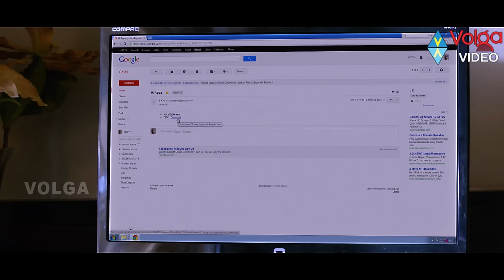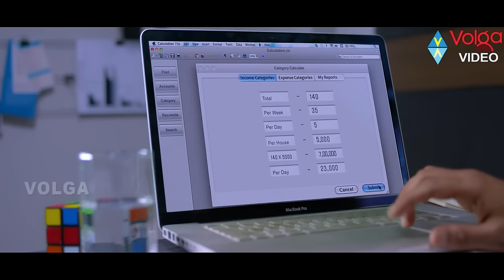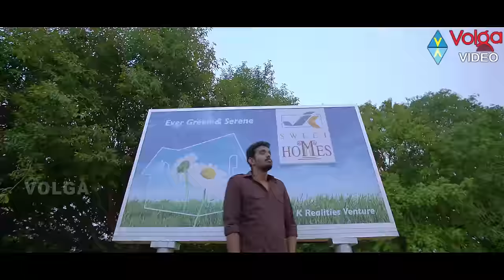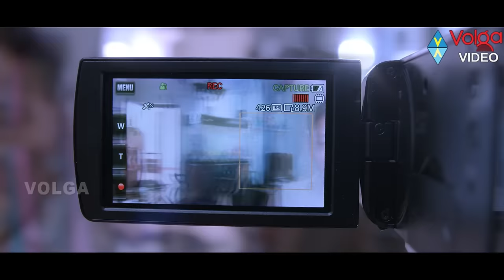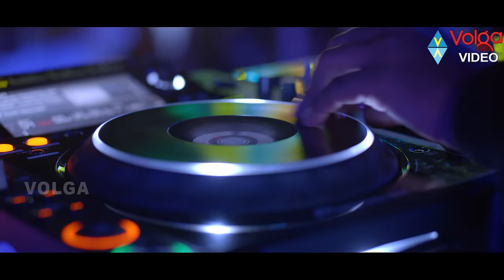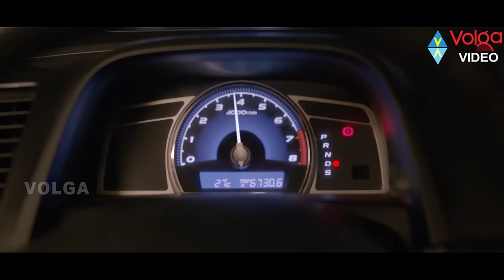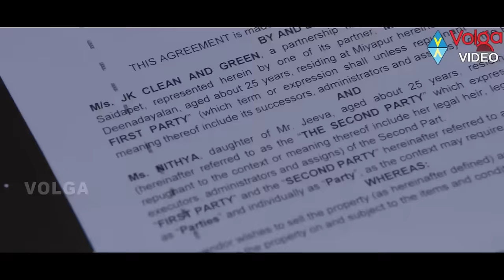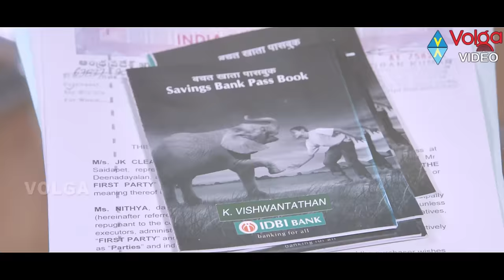Sharwanand & Nithya Menen Latest Recent Blockbuster Emotional/ Comedy Drama || Cinema Adhirindi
Sharwanand & Nithya Menen Latest Recent Blockbuster Emotional/ Comedy Drama